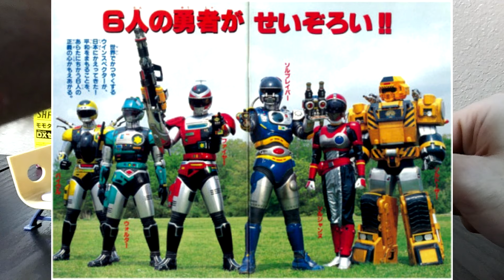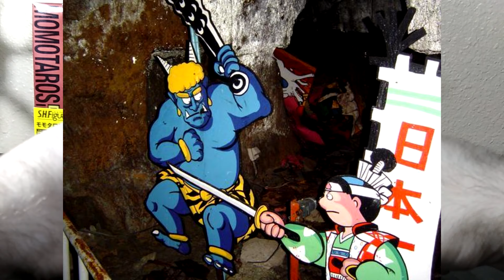Momotaros Momotaros Momotaros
Yasushi Nirasawa's excellent character design wins me over once more, in the form of Kamen Rider Den-O character "Momotaros". A Pasotomo USB friend, a (gashapon?) head, and a S.H.Figuarts DX Imagin set.